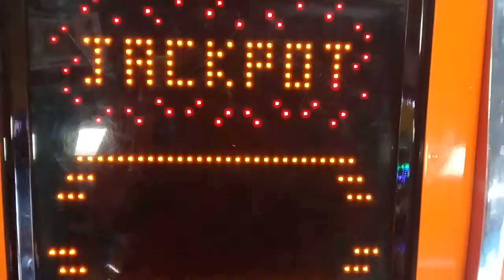Flaming Finger Arcade game